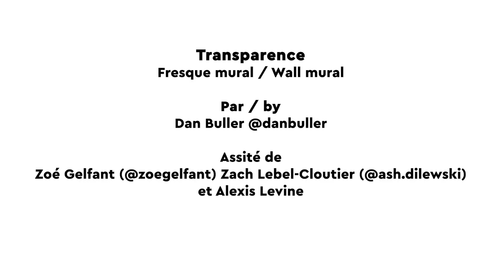MU | Transparence | 2023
Cette œuvre réalisée par l’artiste muraliste Dan Buller, assisté de Zachary Lebel, Zoë Gelfant et Alexis Levine, se trouve sur la bâtisse du 5650 rue Jean Talon Est, à l’angle de la rue Jean-Talon Est et du boulevard Lacordaire. En plus d’embellir la rue, elle permet de créer un sentiment d’appartenance des citoyens et citoyennes face à cette artère commerciale, et rend l’art accessible à tous et à toutes.

🎨 Réalisée par Dan Buller, assisté de Zoë Gelfant, Zachary Lebel-Cloutier et Alexis Levine
✨ Produit par MU
🤝  Arrondissement de Saint-Leonard ; Ville de Montréal ; SDC Jean Talon Est ; STM ; Benjamin Moore ; Conseil des arts de Montréal
📹 Vidéo et montage :
Lou Vincent-Desrosiers | IG: @shane.oman

 / mumurals

 / mumurals